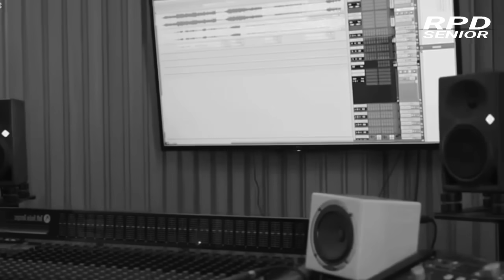Lesti Kejora - Di Arsy Mu (New Video Clip)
Lagu Terbaru Lesti Kejora Di Arsy Mu